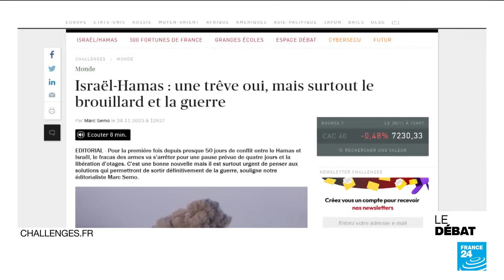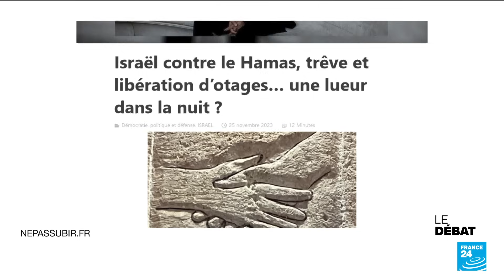Trêve à Gaza : la diplomatie à l'épreuve ? • FRANCE 24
Douze otages ont été relâchés ce mardi et roulaient en direction d'Israël, via l'Egypte, dans des véhicules du Comité international de la Croix-Rouge. La prolongation de la trêve entre le Hamas et Israël a aussi permis l'entrée de nouveaux camions d'aide humanitaire dans la bande de Gaza. William Joseph Burns le patron de la CIA et David Barnea le patron du Mossad, sont à Doha, au Qatar, pour y rencontrer le Premier ministre qatari.